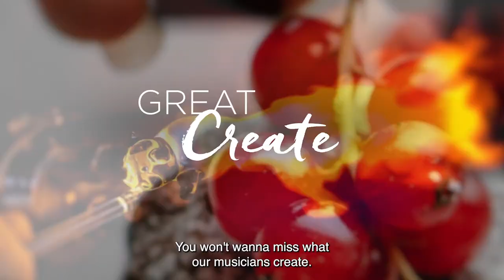Great Create Promo: Songwriting Hits - Season 1, Episode 2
Songwriters AJ and Becca put their lyrics to the test in our upcoming episode of Great Create. Weaving together beautiful storytelling and catchy melodies, can they impress our resident judge Roland? Tune in next week to find out!